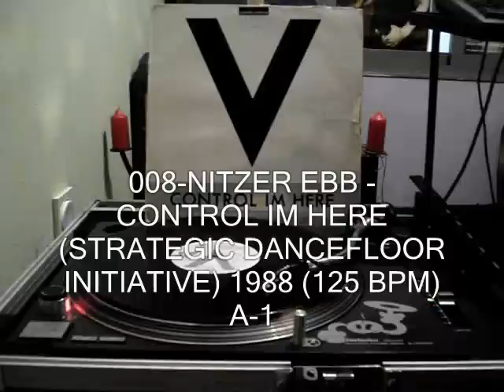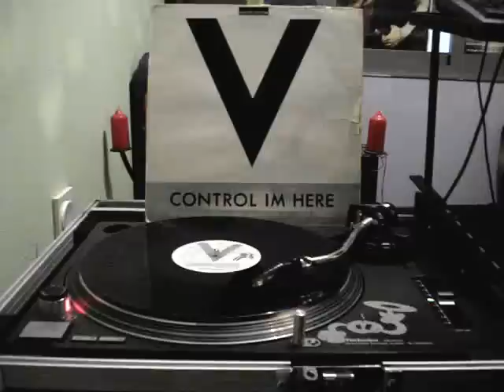008 NITZER EBB CONTROL IM HERE STRATEGIC DANCEFLOOR INITIATIVE MIX 1988 125 BPMA 1